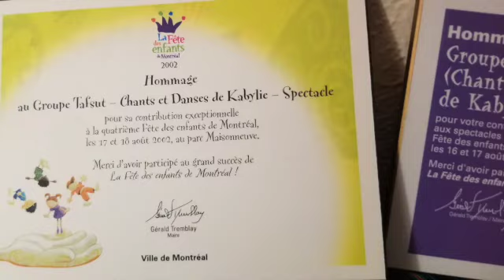Tafsut : Canada Awaltv.24 .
Tafsut : Canada
Awaltv.24
Asufeɣ Ali akkache
Ameslay d Massa Tassadit Ath Hamuda